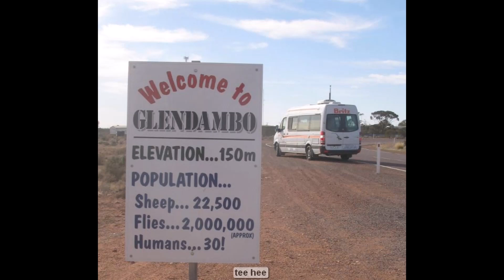Our Holidays, Australian Campsites we stayed at 20 Mar to 6 Apr 2013, big 4, top tourist, private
From our travels,Our Holidays, Australian Campsites we stayed at 20 Mar to 6 Apr 2013, big 4, top tourist, private, in a britz hired motorhome picked up in adelaide, on sir donald bradman drive, and took it across the nullarbor, south australia to western australia